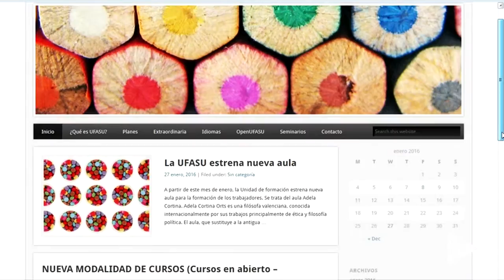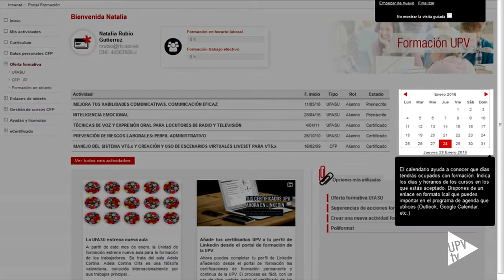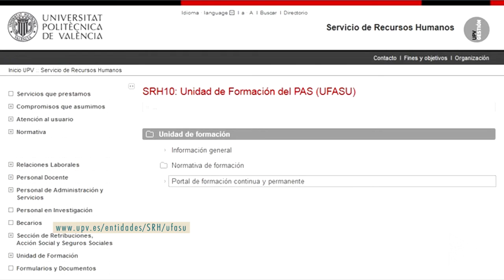Novedades UFASU - Noticia @UPVTV, 28-01-2016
Un plan de formación general y otros tres específicos, así como acciones dirigidas al personal de investigación. Estas son las novedades de este 2016 de la Unidad de Formación de la Universitat Politècnica de València; unidad perteneciente al Servicio de Recursos Humanos de la UPV.

Para poner en marcha estos planes ha sido necesario contar con la colaboración de los Vicerrectorados y el Instituto de Ciencias de la Educación de la Politècnica.

Cabe recordar que, desde UFASU se ofrece al personal de la UPV diversas posibilidades con las que actualizar sus conocimientos y capacidades profesionales. Por un lado, el plan de formación. Por otro, las ayudas a la formación. Y, por último, la financiación para la formación de idiomas extranjeros.

Además, a través del portal de la Unidad de Formación o desde tu Intranet puedes acceder al canal de comunicación de UFASU abierto a los trabajadores.

Toda la información relativa a los planes de formación y demás actividades de la Unidad de Formación de la Politècnica de València puedes consultarla en su web y también en su blog.